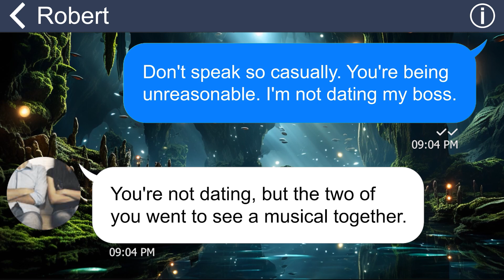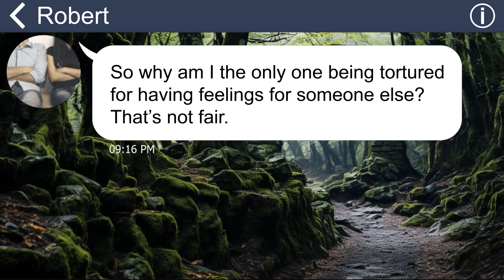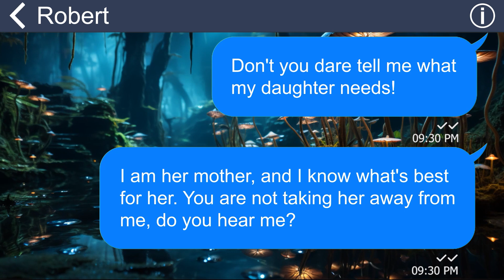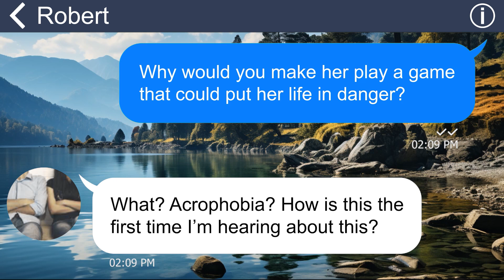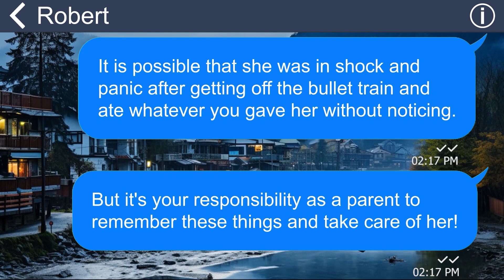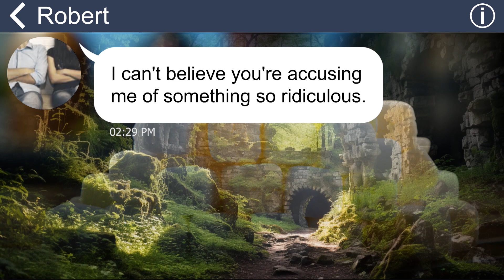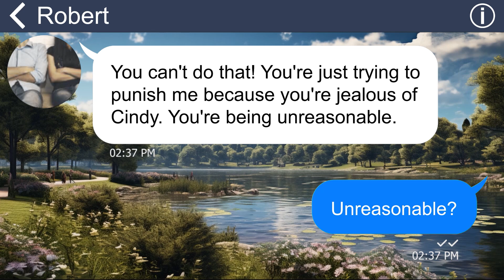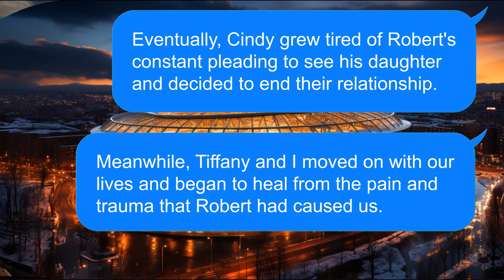[Apple] Hubby's lover take daughter on a roller coaster despite her fear of heights. She almost died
My ex-husband recently reached out to me in a panic, accusing me of dating my boss and threatening to take away our daughter so that his mistress could raise her instead. His accusations were baseless and completely untrue. What's worse is that he went so far as to harm our daughter, causing her to require hospitalization and leaving her there all alone.